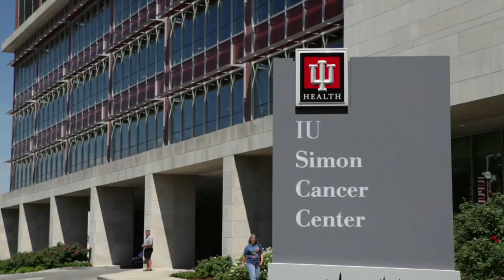Maruti Vendor Conference 2013 April 29, 2013